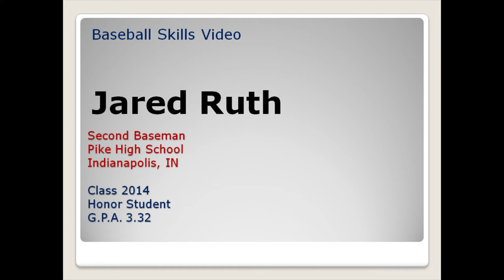Jared Ruth Baseball Skills Video HD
Indianapolis - Pike High School Second Baseman Jared Ruth shows his range and poise with this skills video made in the Fall of 2012.  Ruth is a talented class 2014 player whom several scouts consider to have a nice upside.